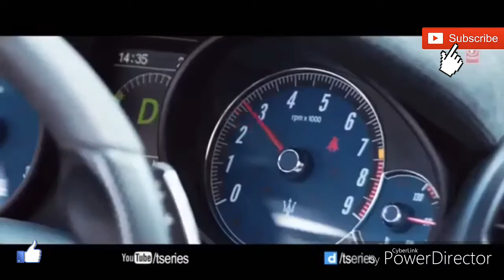Made in India//Guru randhawa//Whatsapp status video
Like as Music, Choreography, Whatsapp Status, Funny, Cover Song, Vlogs...

▶Plzz Like and Share our videos..and give us your best compliment◀
Credit -
Song : Made in India
Singer : Guru randhawa
Lyrics : Guru Randhawa
Label : T-SERIES
Editix : Director Gifty

❤Keep Smiling...❤
❤Keep Watching...